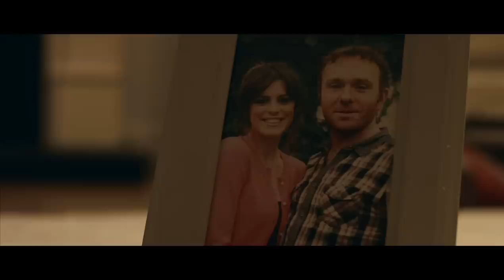Tupelo feat. Eleanor McEvoy - Yesterday's News [Official Music Video]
'Yesterday's News' by Tupelo and featuring Eleanor McEvoy taken from the album 'Push On'.

Created by Whispered Films.

Starring: Aoibhinn McGinnity, Patrick Murphy and Robert Harrington
Directed by Patrick Murphy
Director of Photography: Stephen Walsh
Production assistant: Oksana Ryzhykh
Camera and lighting assistant: Roman Garcia
Stylist: Marina Bergmann

Written by: James Cramer
Publisher: Crashed Music